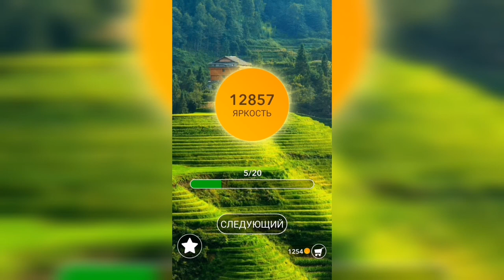Word / Слово Крест: Поиск русского кроссворда / Уровень 395